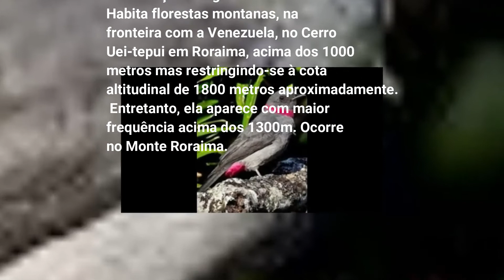Canto do pássaro cricrió de cinta vermelha